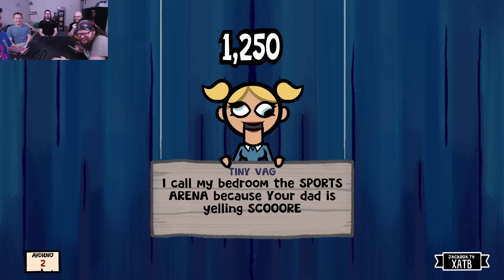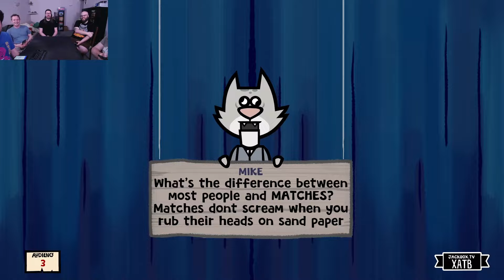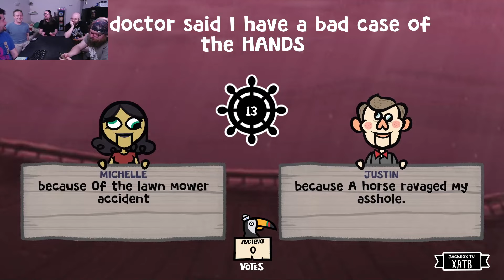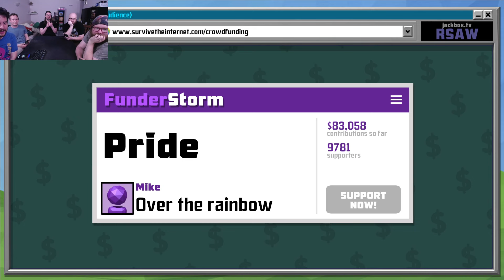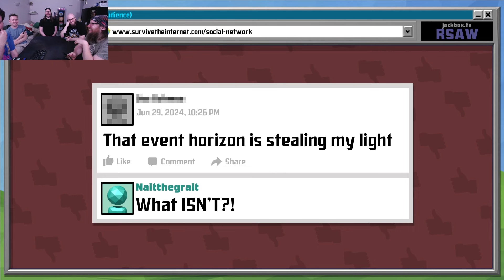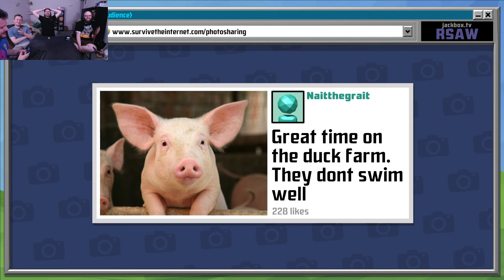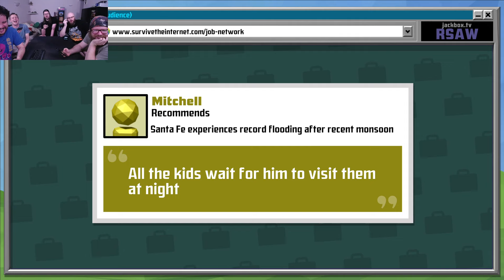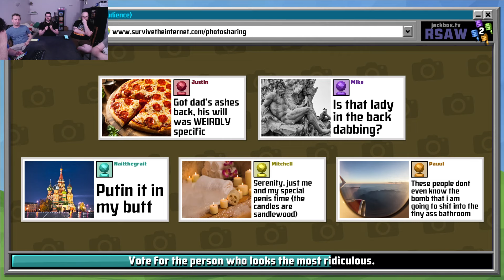JACKBOX brings out the demon hiding inside of us.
And also Joke Boat brings out the bad comedians in all of us.